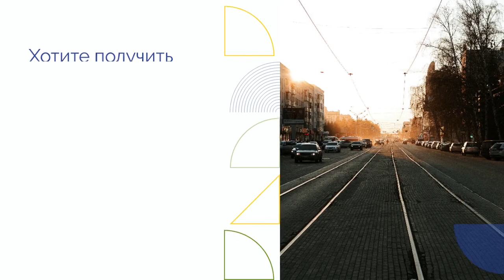Обучение в престижном болгарском ВУЗе без риска мобилизации!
Обучение в престижном болгарском ВУЗе без риска мобилизации! Надёжная помощь на всех этапах обучения!